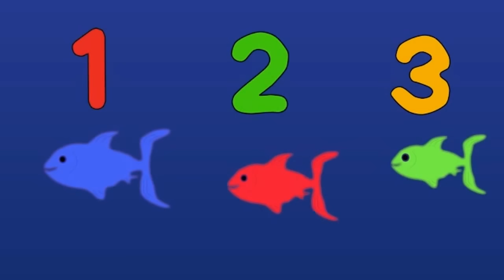In the Big Blue Sea - Counting Song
It's a counting song with an ocean theme.
Written and performed by A.J. Jenkins.